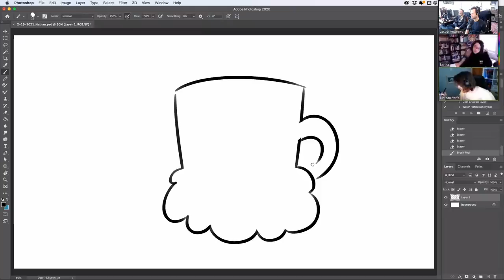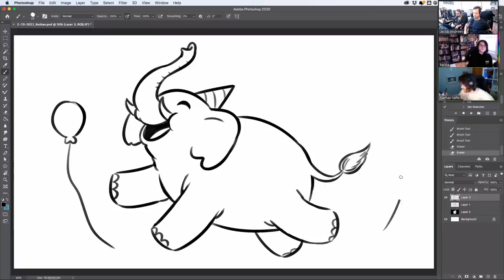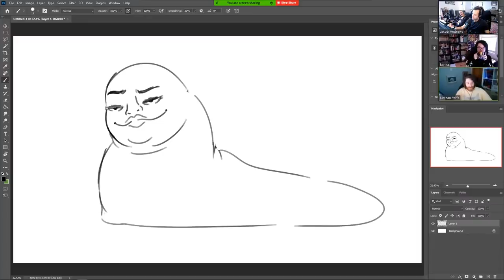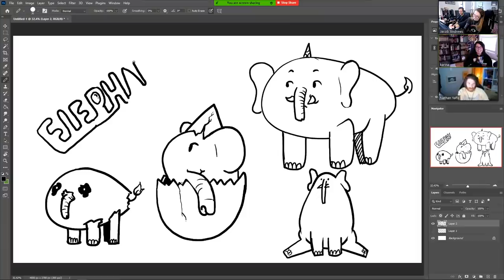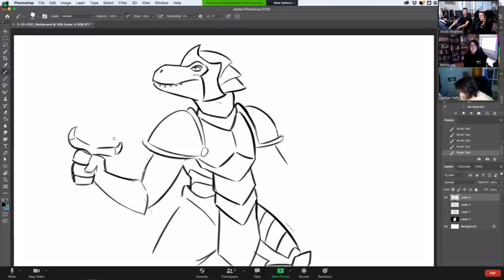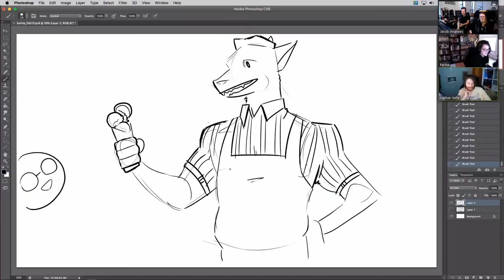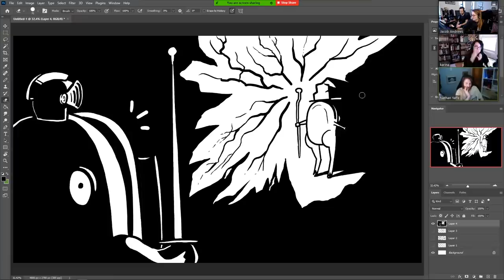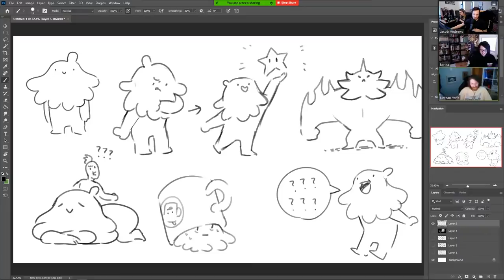Patreon Exclusive Bonus Stream 2/19/2021